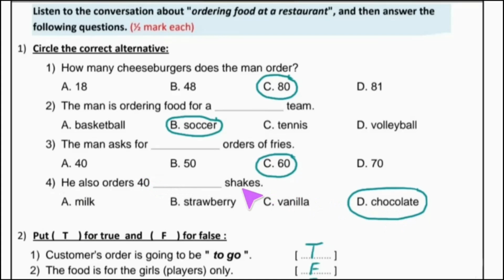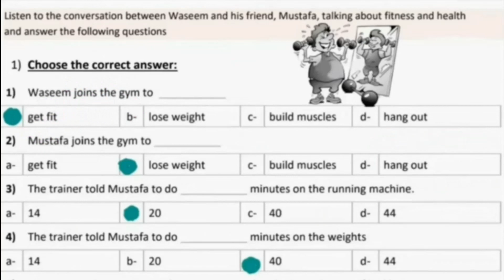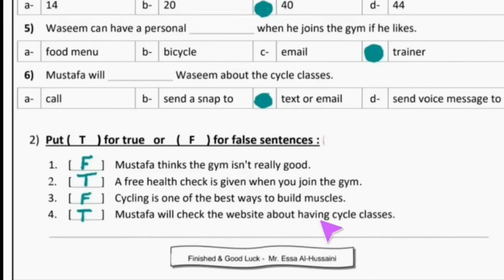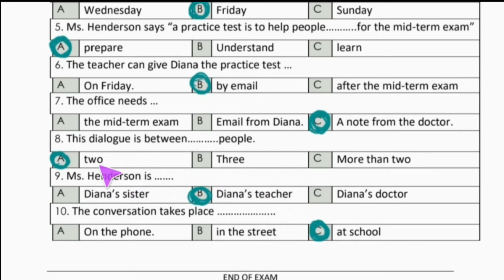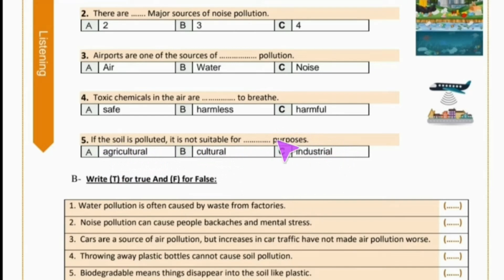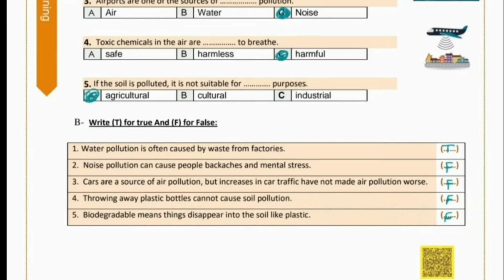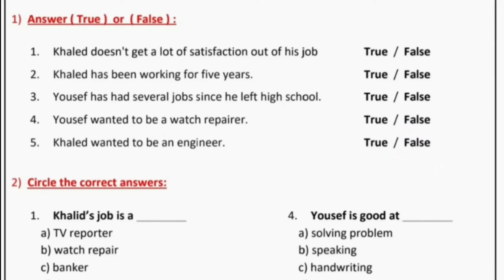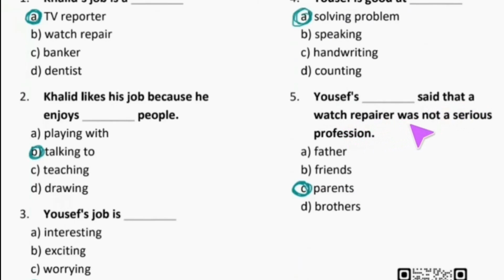نماذج استماع انجليزي نهائي للصف الثالث الثانوي الفصل الدراسي الأول